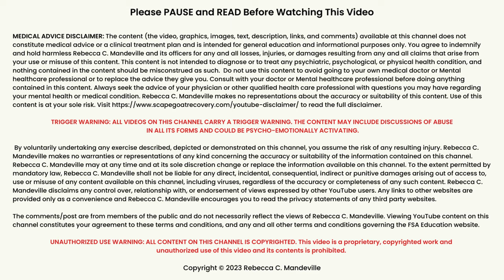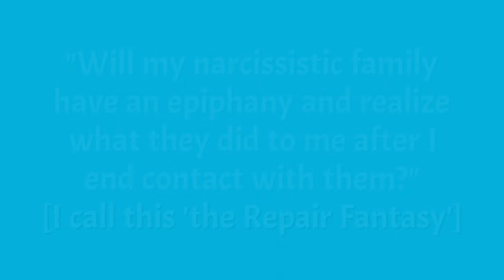Ending Contact With Your Narcissistic Family & 'Repair' Fantasies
After ending contact with your narcissistic family system - Scapegoat Abuse and the 'Repair Fantasy': When you end contact with your narcissistic family, do you wonder if one or more family members will one day have an epiphany and realize they have hurt you and treated you badly - even abusively? Psychotherapist and Family systems expert, Rebecca C. Mandeville, discusses the power of the 'scapegoat narrative'  that fuels and drives what she named 'family scapegoating abuse' (FSA) and how this damaging, false narrative will typically influence scapegoating family members' perspective if you choose to end contact.

Join my online educational and peer-support community for FSA adult survivors on Substack.

*Get the latest research-based view on Narcissism: Read this comprehensive, research-based article on Narcissism:*

💡 INTERNATIONAL SINGLE-SESSION SCAPEGOAT RECOVERY VIDEO CONSULTATIONS: Due to the prohibitive length of my waiting list for weekly sessions, I am now offering Single-Session Consultations.

🔥 TRIGGER WARNING: All videos on this channel address scapegoating and psycho-emotional abuse and could be activating. Viewer comments may be activating as well.*

00:00 - Intro and subscriber question
01:50 - Narcissistic family system as cult system
03:08 - Narcissistic abuse co-occurring with family scapegoating abuse
03:59 - Narcissistic families and false narratives
05:00 - The shared distorted reality attached to the FSA target
06:40 - Why caution is needed if family reaches out following no contact
07:52 - The 'Repair Fantasy' versus reality
08:52 - The Myth of "always" and "never"
10:14 - "Closed" systems versus "Open" systems